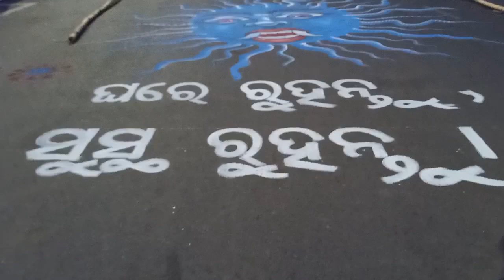Artist priyaranjan baral Co artist srikrushna behera Sculpture artist Studio name OPAG HOUS